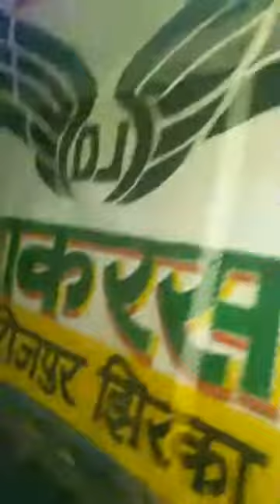Sudhanshu DJ sakras 18-02-2021